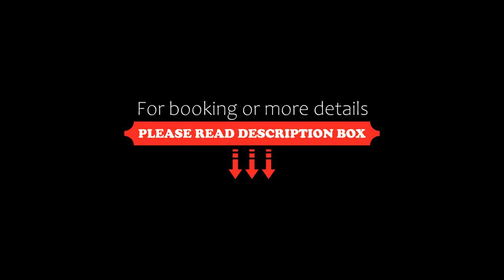ApartmentInCopenhagen Apartment 602, Copenhagen, Denmark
About Property:
ApartmentInCopenhagen Apartment 602 in Copenhagen provides accommodation with free WiFi, 1.3 km from Amager Strandpark, 2.4 km from Church of Our Saviour and 3.2 km from Christiansborg Palace. The property is situated 3.7 km from Danish Royal Library, 3.9 km from Ny Carlsberg Glyptotek and 3.9 km from Tivoli Gardens. The property is non-smoking and is located 3.7 km from The National Museum of Denmark.

The spac...
Property Type: Hotel
Address: Amager Øst, 2300 Copenhagen, Denmark
Searching For
1. ApartmentInCopenhagen Apartment 602 - Copenhagen - Denmark
2. ApartmentInCopenhagen Apartment 602 - Copenhagen - Denmark Address
3. ApartmentInCopenhagen Apartment 602 - Copenhagen - Denmark Rooms
4. ApartmentInCopenhagen Apartment 602 - Copenhagen - Denmark Amenities
5. ApartmentInCopenhagen Apartment 602 - Copenhagen - Denmark Offers and Deals
Audio Credit:
Track Title: Blank Slate
Artist: VYEN